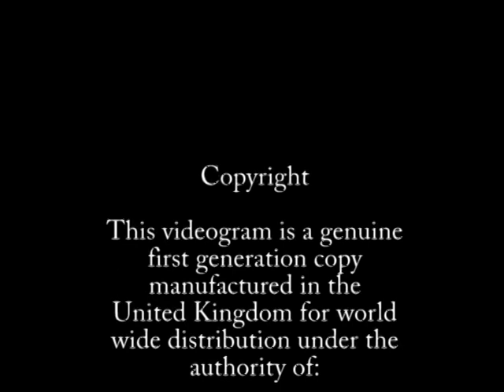St.Helens karate Ian Roberts karate experiences part 1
In this video we see the highly known Ian Roberts talking about his Karate achievements.